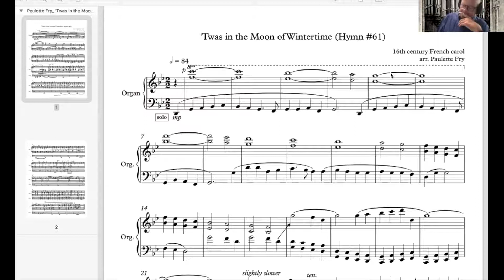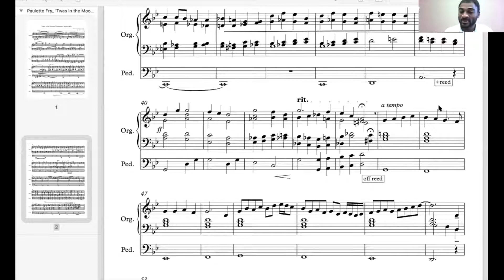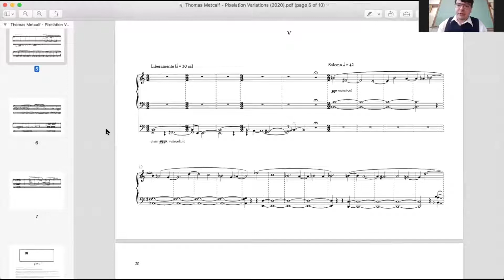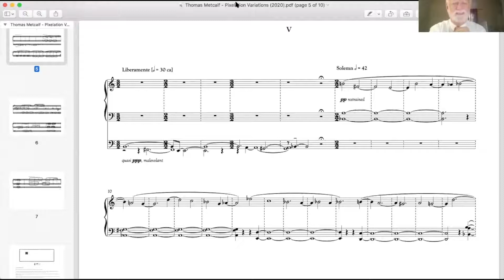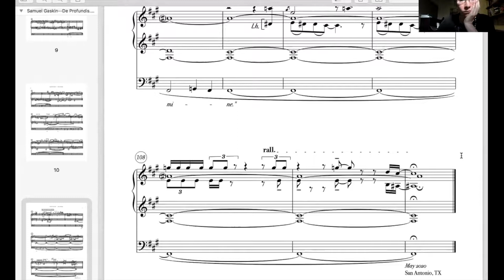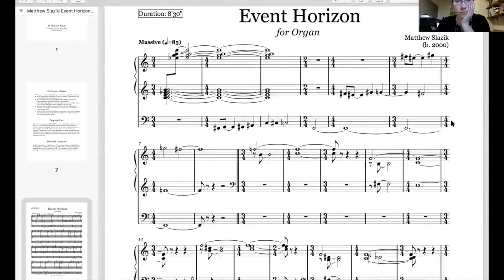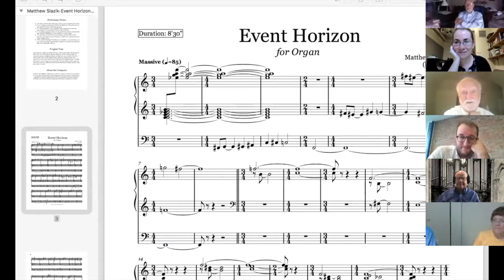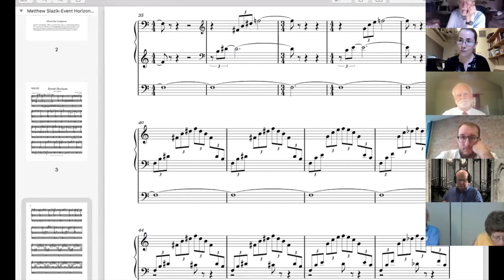Webinar #4: Composition Reading Session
Reading of new organ compositions by Paulette Fry, Thomas Metcalf, Samuel Gaskin, and Matthew Slazik. Performed by Augustine Sobeng, Jonathan Embry, Anne Laver, and Alexander Meszler, respectively. Presented as part of Syracuse University's Composing for the Organ webinar series, 12 September 2020.